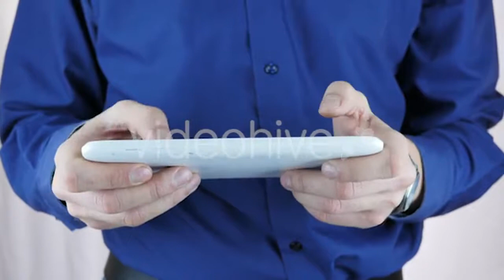Flying Over The Mountains - (buildings) Stock Footage | Mega Pack +40 items